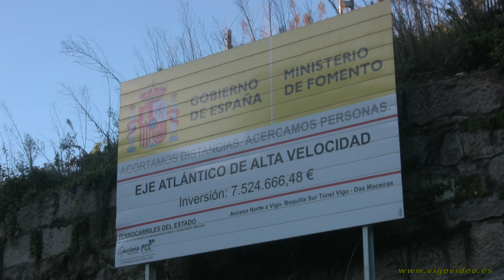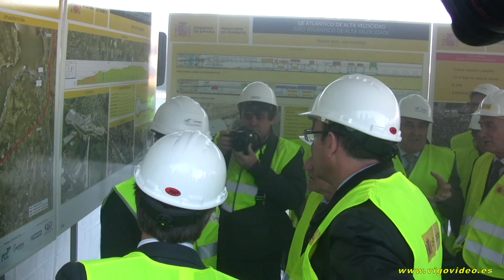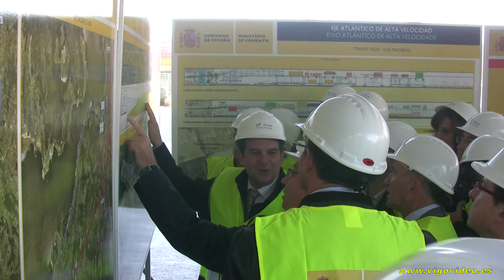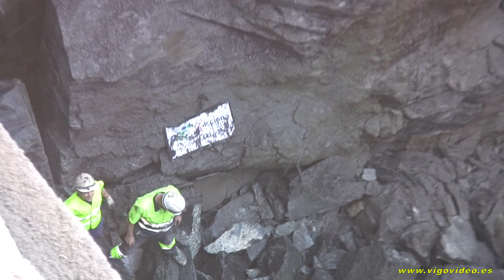La Tuneladora "Miñoca" del AVE llega a Vigo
La espectacular y ruidosa excavadora, rompe el último metro que la separa del túnel de 8,125 metros que ha realizado desde Maceiras hasta Vigo.